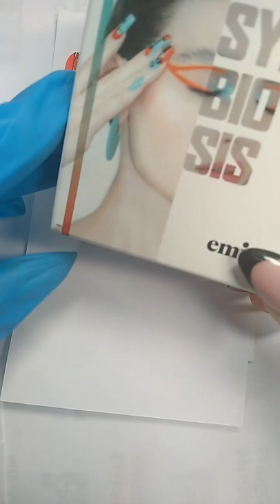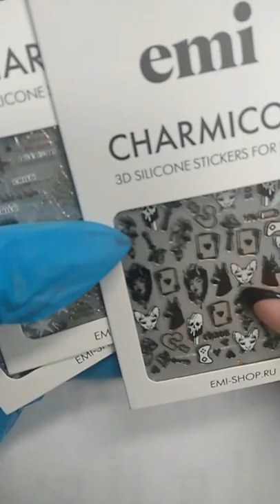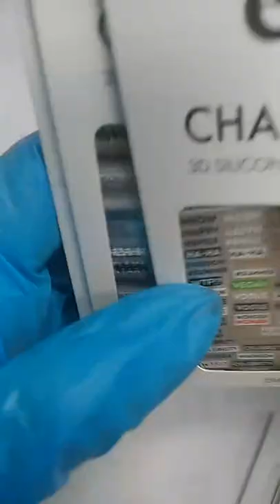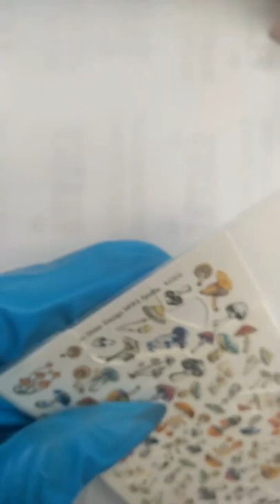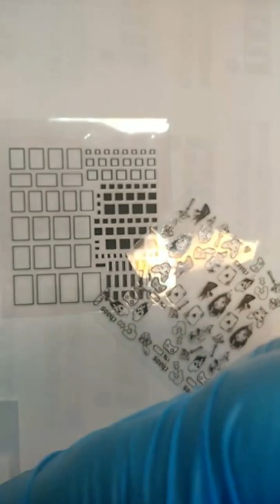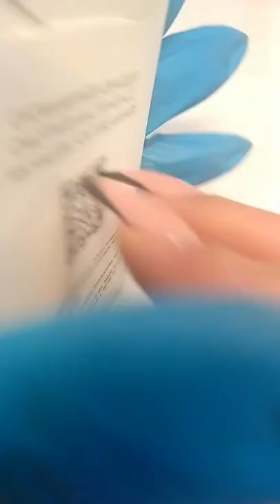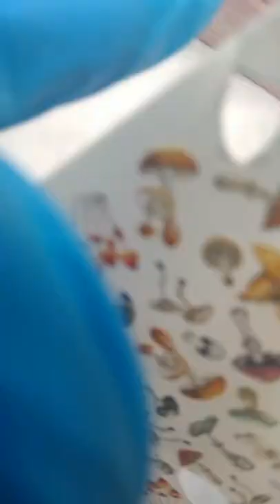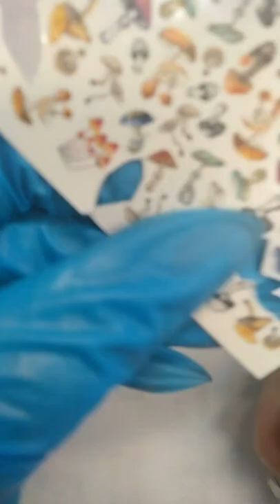Дизайн ногтей с Капсулой Инициация от EMI